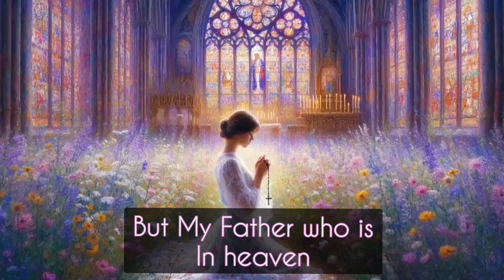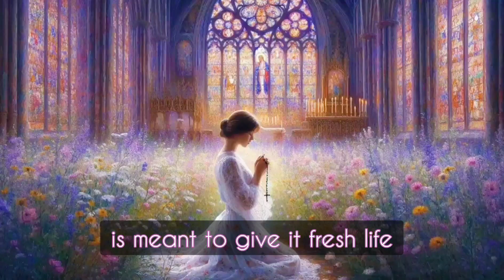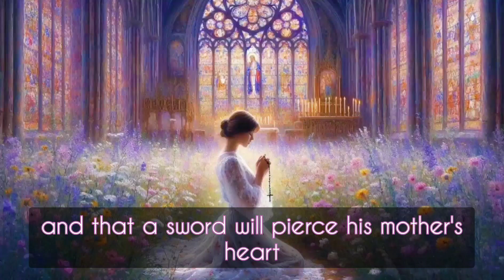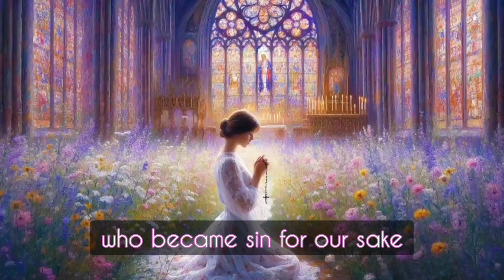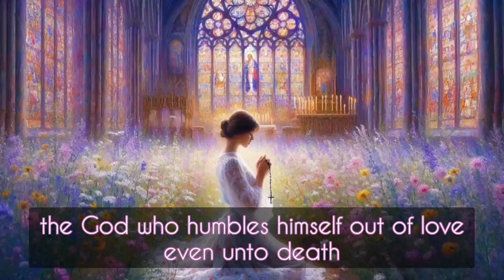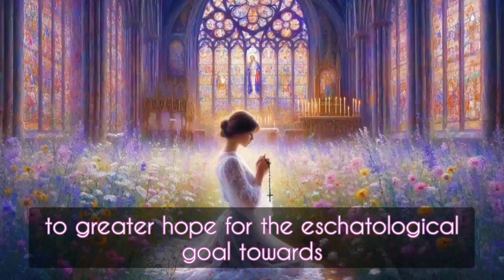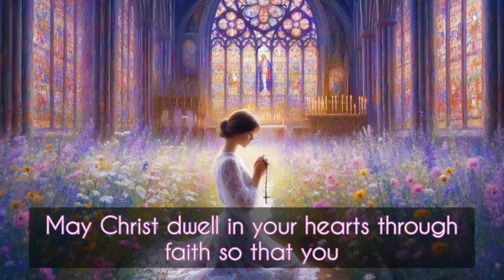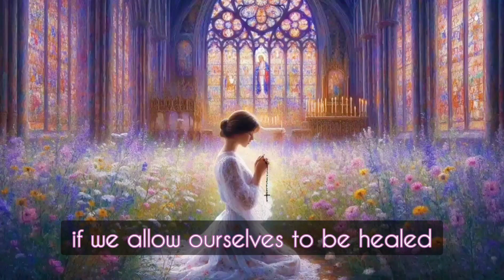Rosarium Part 2 Mysteries of the Rosary & Intro to Luminous Mysteries by Pope John Paul II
Part 2 and Chapter 2 of Pope John Pauls Apostolic Letter Rosarium Virginis Marie which discusses the importance of the Mysteries of the Rosary and introduces the Luminous Mysteries.